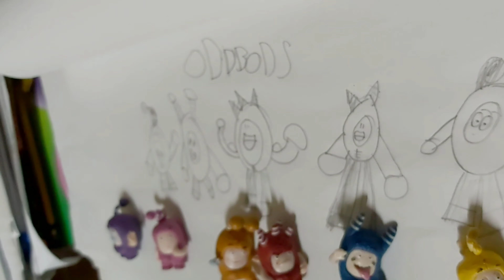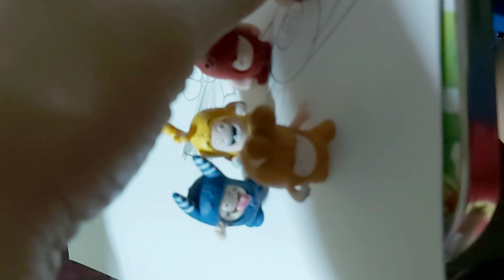Drawing ODDBODS | beginner | for kids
how to draw oddbods | beginner | kids

mahilig kse sya mag drawing simula 3 yo pa lang sya . ngayon 6yo na sya makapal na muka umarte arte🤣 bka maka inspire ng mga bata sa pagddraw kaya nag try lang po, sana wag nio i-judge pati pag edit ko😊

 kaya pinagtripan ko na lang videohan habang kapalmuks pa super idol nya kse si ryan (ryans world)..😊

first time po namin mag vlog ng baby ko kaya pasensya na po..